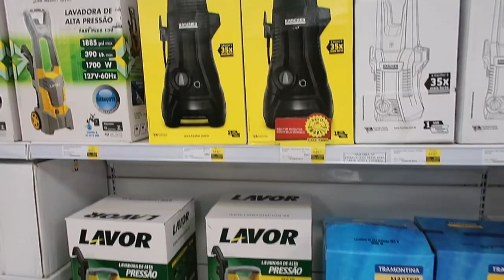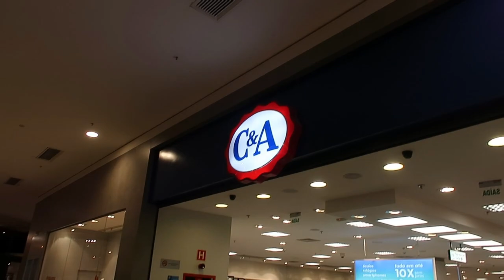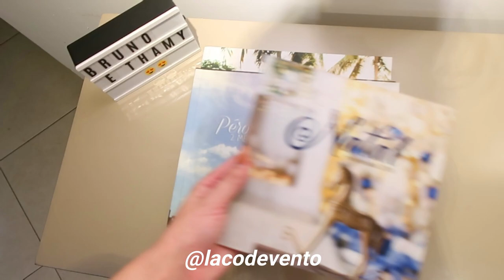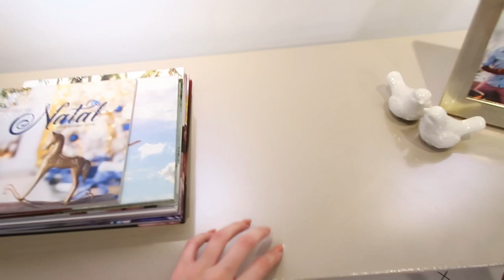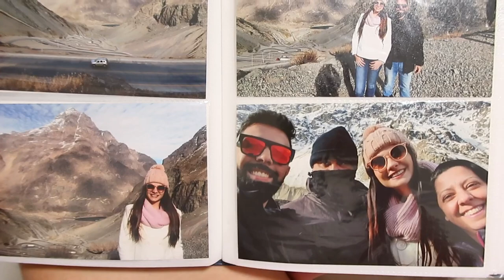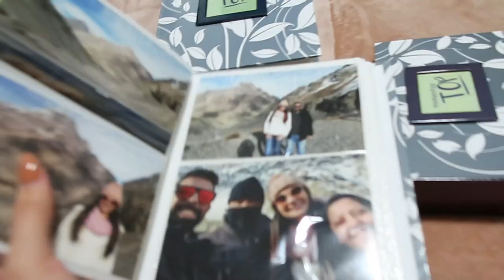NOSSO SÁBADO: BRUNO FEZ UMA SURPRESA + COMPRINHAS, BANHO NOS PETS E MUITO MAIS! - Thamyê Baseggio